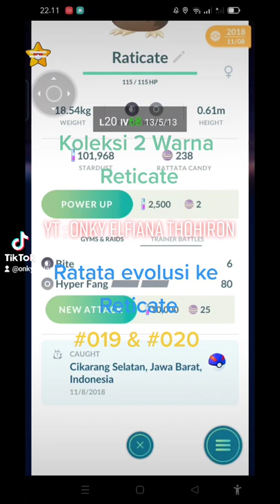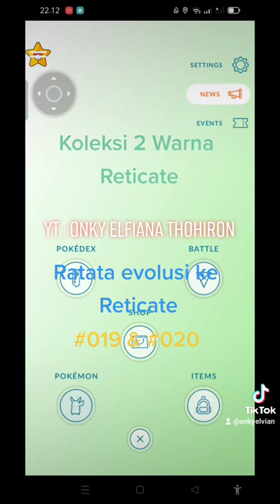#019 Ratata evolusi #020 Reticate Pokemon go koleksi tikus galak beda warna, jalan-jalan with robot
Play pokemon GO
Ikuti update video terbaru saya tentang konten daily dan game lain dengan mengklik
untuk update app yang masih membayar.
1. Fans dan Support :
2. Haters dan Masukannya:
Saya sedang menggalang donasi dengan ketentuan sebagai berikut :
Saya menerima lewat:
1. rekening dana di :
atau 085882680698 atas nama Onky

Dengan ketentuan sebagai berikut
1. Contoh : Rp 5.000  (akhiran .000 di belakang)
Untuk aspirasi atas kreasi video saya, dan masuk ke rekening pribadi saya (Membantu Saya)
70% PRIBADI Dan 30% saya donasikan.
2. Contoh Rp 5.500 (akhiran +Rp 500,- di paling belakang)
3. Contoh Rp 5.100 (akhiran +Rp 100,- di paling belakang)
Untuk dhuafa dan saya transfer/serahkan ke komunitas saya per 50rb/100rb:
Ayo Berbagi Pati
Sharing Comunity Semarang
Sedekah Rombongan.

Terima kasih yang sudah menonton dan mendukung channel saya. Bagikan video ini ke teman dan keluarga anda.